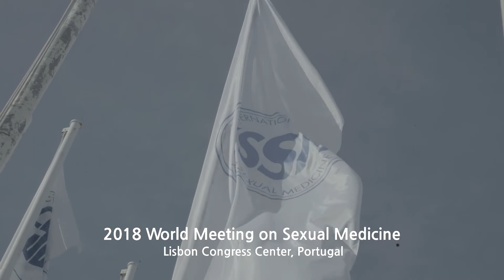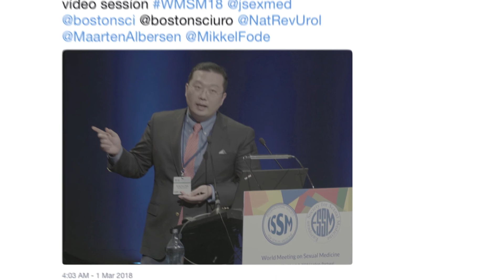[2018 ISSM, Lisbon] Penile Implant Surgeons on Quality of Life Medicine_Inflatable Penile Prosthesis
[2018 International Society of Sexual Medicine, Lisbon, Portugal]
Penile Implant Surgeons on Quality of Life Medicine

Quality of Life Care is getting more attention than ever before
- World renowned prosthetic urologists explain why

Dr. Sean Park (Seoul, South Korea), Dr. Daniar Osmanov (Keil, Germany); Dr. Giulio Garaffa (London, UK); Eric Chung (Brisbane, Australia); and Dr. Faysal Yafi (California, USA)